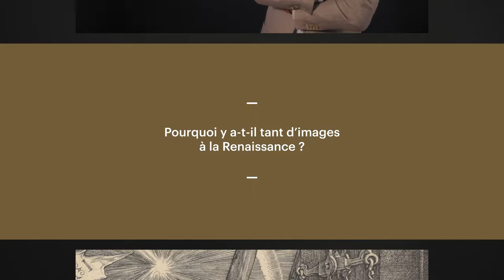Renaissance : des images relieuses ou profanes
Pourquoi y a-t-il tant d’images à la Renaissance ?
À partir de la fin du Moyen Âge, des  artistes s’emparent en Europe d’un procédé ancien et très connu en Extrême-Orient : celui de la gravure sur bois ou sur cuivre. Grâce à cette technique, les images religieuses ou profanes sont diffusées de plus en plus largement dans la société.
Gennaro Toscano, conseiller scientifique à la direction des collections de la BnF, revient sur ce phénomène et s’attarde sur l’histoire du plus ancien bois gravé occidental : le bois Protat.

Crédits :
Direction scientifique : Gennaro Toscano, conseiller scientifique pour le musée, la recherche et la valorisation à la direction des collections, BnF
Édition : Nathalie Ryser, service des éditions multimédias, BnF
Prise de vue et montage : Fleur de Papier

Pour en savoir plus, rdv sur le site Les Essentiels de la BnF